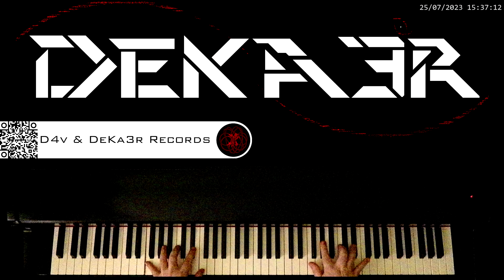🔴 IRL 🎼 COMPOSICION DE MUSICA 🎹 PIANO 🎶 RUNNER 👐 DIGITACION 🤔 ESTUDIO 👐 TUTORIAL